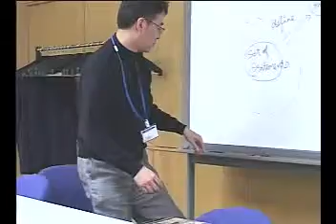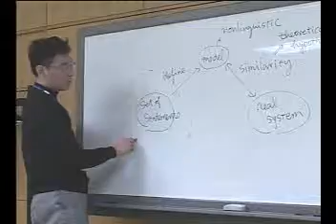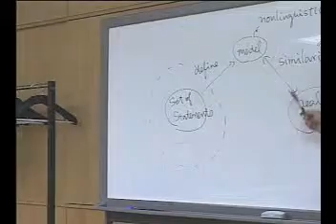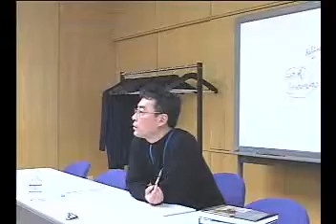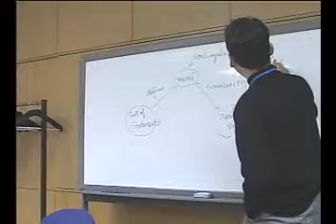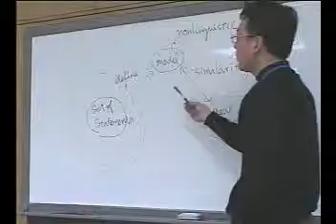Movie_06_(第1回VCASIブレインストーミングセッション).divx